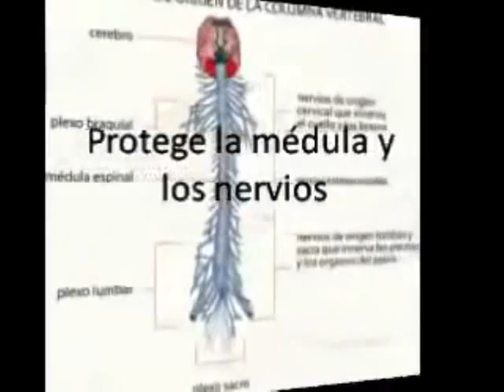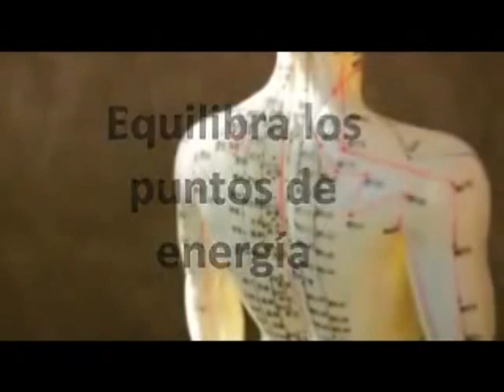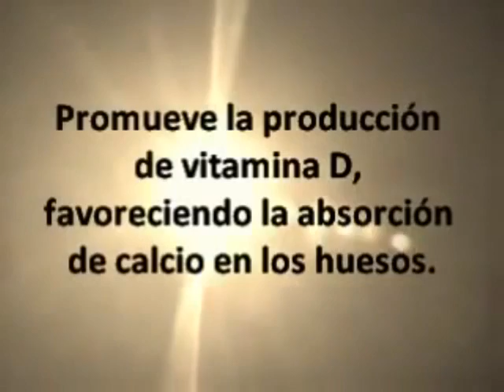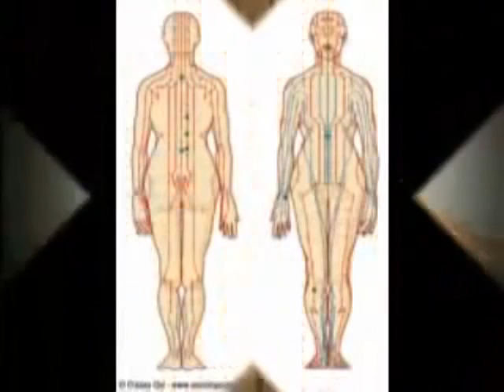Camilla termomasajeadora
Ivana Martínez te contó los beneficios de la camilla termomasajeadora. Comunicate con el Centro de Estética Huri al 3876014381.